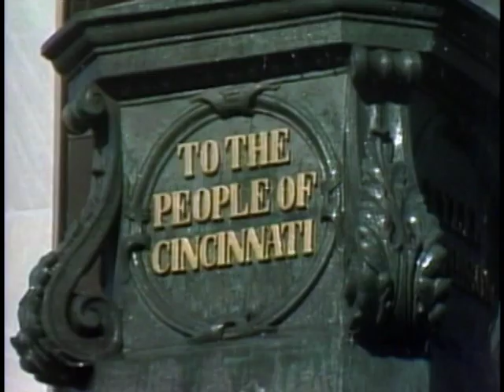WKRP in Cincinnati instrumental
WKRP in Cincinnati v. Neural Mix Pro